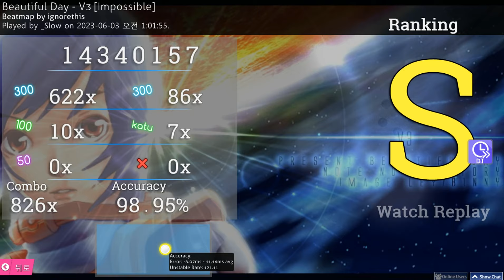Beautiful Day - V3 [Impossible] played by _Slow